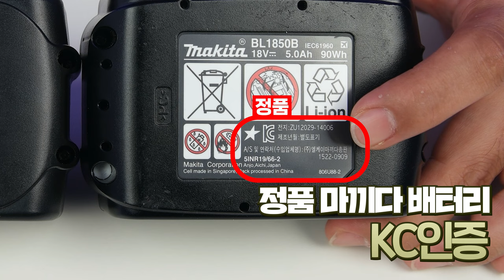내가 쓰고있는 배터리 과연 안전할 까요? 지금 당장 확인해보세요,나도 모르게 가품을 쓰고있을지도 모릅니다..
최근들어 가품배터리가 유통이되고있고, 가품배터리 사용으로인한

피해들도 많아지고있습니다,

오늘영상을 보시고, 정품배터리 유무를 잘확인하셔서,

전동공구를 좀더 안전하게 사용하실수있게되었으면좋겠습니다,

그리고 가품배터리를 만들어 유통시키시는분께서는

이영상을 보시고, 더이상 많은분들께서 피해를 보지않으시도록,

판매를 멈추어줬음 하는바램을 가져봅니다